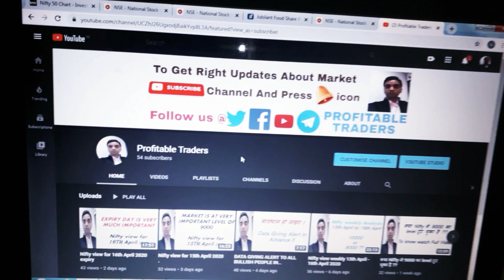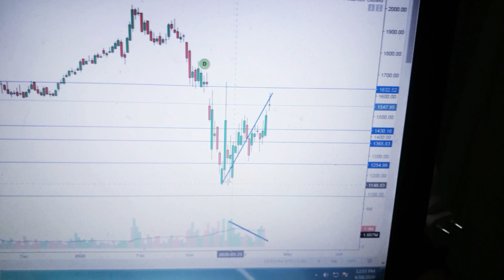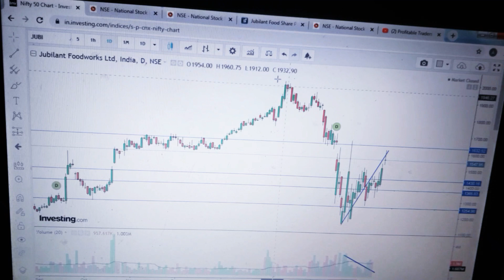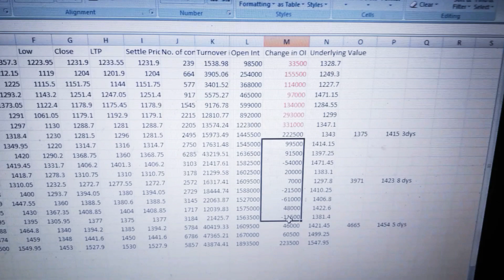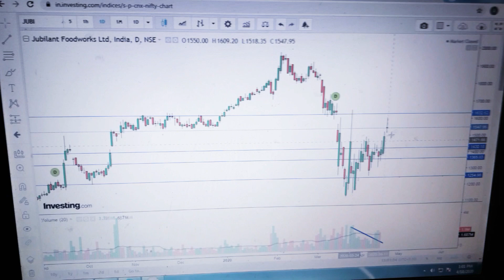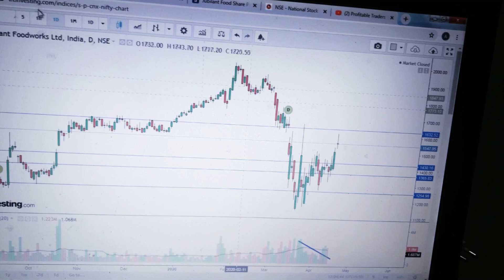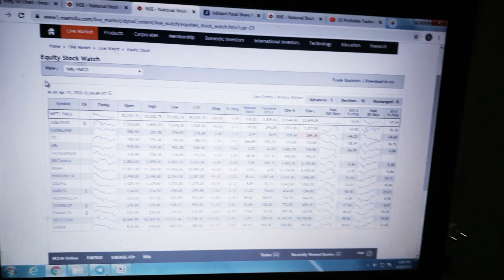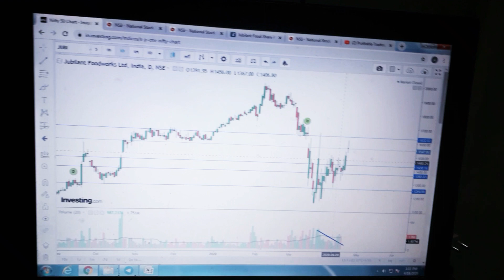(Ep 01) TECHNICAL ANALYSIS OF JUBILANT FOODWORKS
click on below link to join the Telegram channel Telegram